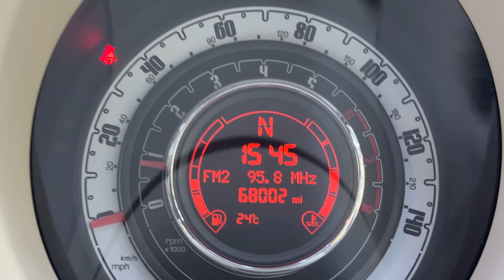Fiat 500 1.2 Lounge Hatchback 3dr Petrol Dualogic Euro 4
EPS Cars brings you this well maintained Fiat 500 1.2 Lounge Hatchback 3dr Petrol Dualogic WITH NATIONWIDE WARRANTY & HOME DELIVERY AVAILABLE! This ULEZ Compliant Vehicle comes with Full service history, HPI clear, recently JUST serviced by ourselves with: Airbags, Antilock Braking System, Central Locking, Tyre Pressure Monitoring System, Isofix Child Seat Mounting System, Alarm, Immobiliser, CD Player, Voice Control, MP3, Bluetooth Telephone, USB Audio, Multi Function Steering Wheel, Power Steering, Electric Windows, Electric Mirrors, Start/Stop, Tinted Windows, Air Conditioning, Panoramic Sunroof, Alloy Wheels, Tiptronic Transmission. Buying from EPS Cars means you get options that suit you to purchase your next car. We can offer a video viewing and answer your questions without you needing to make the journey. Whatever way you prefer to buy, we can arrange a collection appointment or arrange to have the vehicle delivered to you wherever you are. All cars have an inspection but on top of this, will come with a 7 day money back guarantee for your reassurance. We also can help you with part exchanging your old vehicle and financing your new one.  As a family run business. We pride ourselves on our high level of service (which we have been awarded for) and as can be seen from our reviews and will be happy to answer any of your questions.